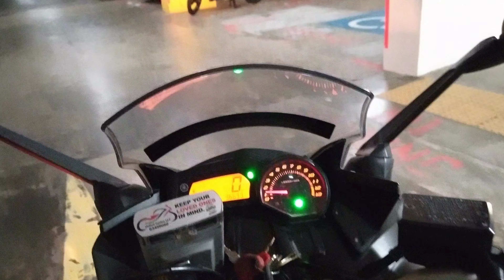3 May 2021